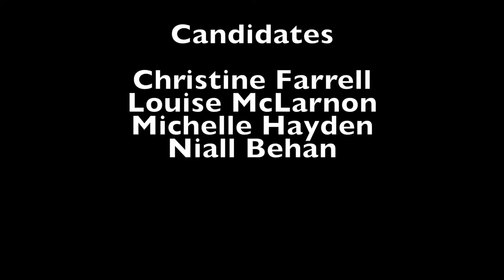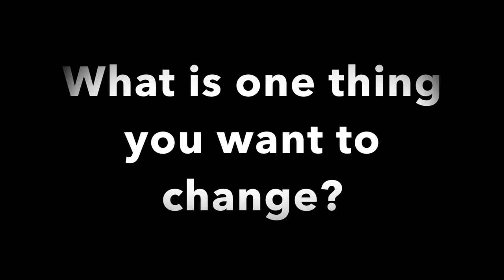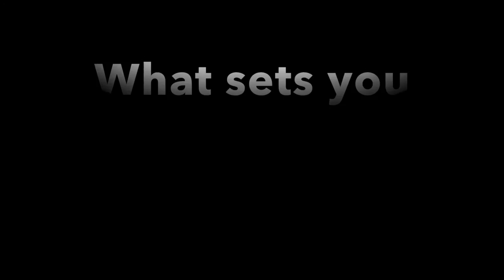DCUSU Elections 2016: Business Rep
Made by Alana Laverty